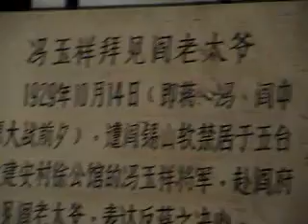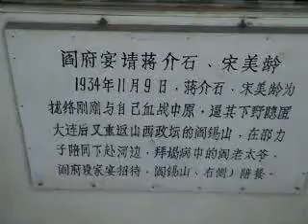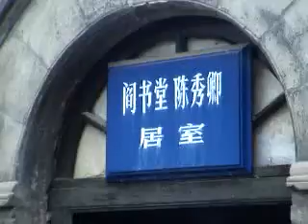阎锡山故居 Yan Xishan House 3